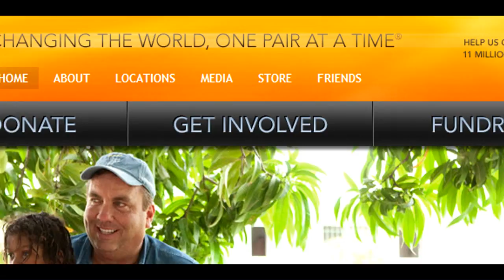100 Thousand Shoes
Jim Belshaw of Kelowna reaches his goal of 100,000 shoes. Castanet's Kelly Hayes reports.